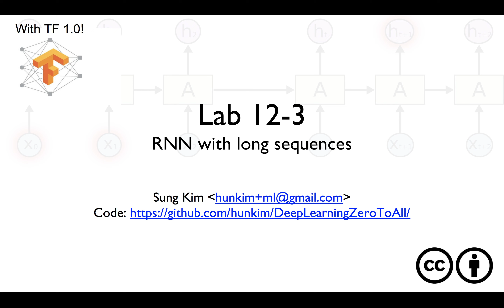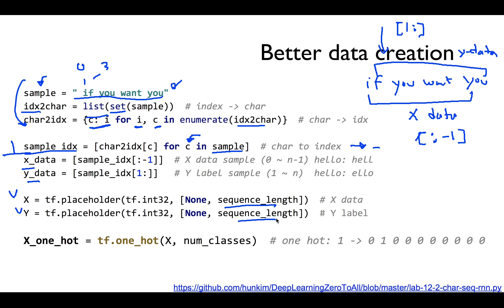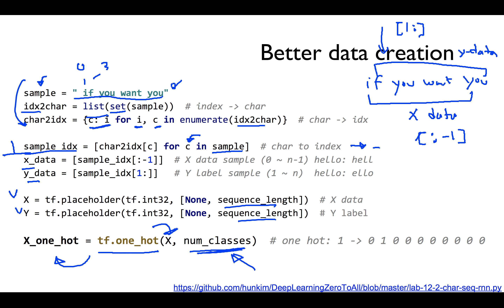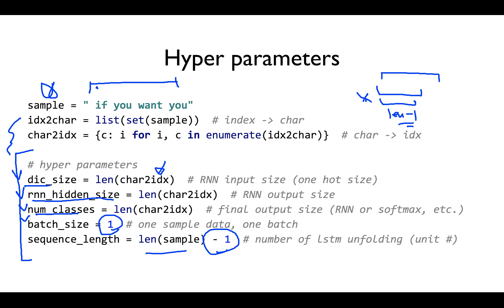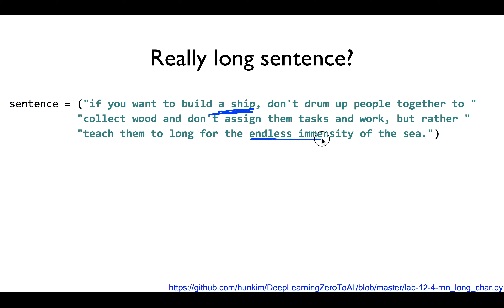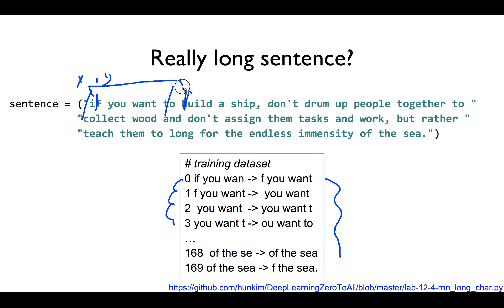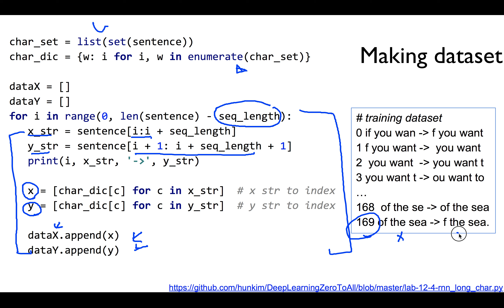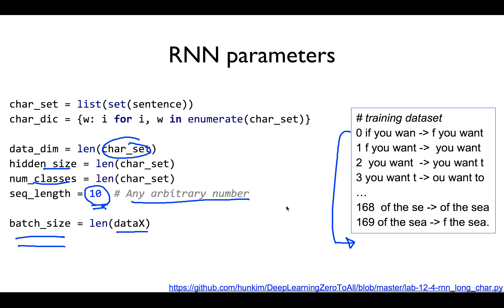ML lab12-3: Long Sequence RNN